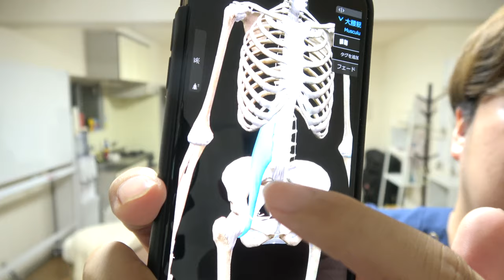立っている時の腰痛を30秒で改善する"お腹"ストレッチ -整体院 福佳- 福岡 腰痛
【腰痛の人はこちら】あなたの腰痛を"根本治療"しませんか？

【初月"無料"】「福佳オンラインサロン」